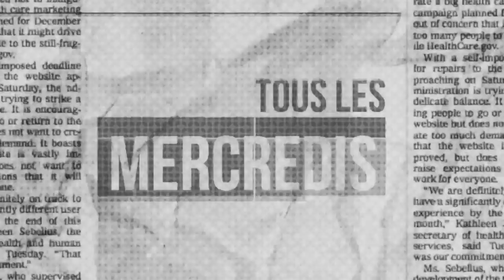Retour sur les polémiques de Capucine Anav !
Ils ont rassemblé des millions de téléspectateurs, autant de disques vendus, ils ont fait des dizaines de couvertures, vous les avez aimés et parfois détestés, Ils ont fait les Une, tous les mercredis de 18h à 19h sur VL !

Cette semaine nous avons l’honneur de recevoir l’animatrice, chroniqueuse, candidate de Secret Story et comédienne : Capucine Anav ! Sur le plateau d’Alban Bartoli, elle se livre sur son parcours, ses polémiques et sa comédie Le Switch !